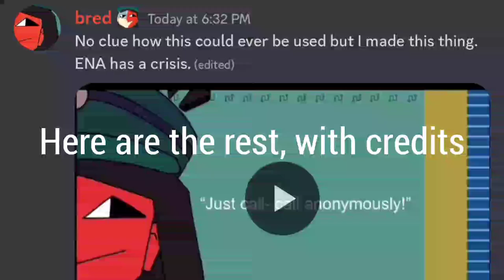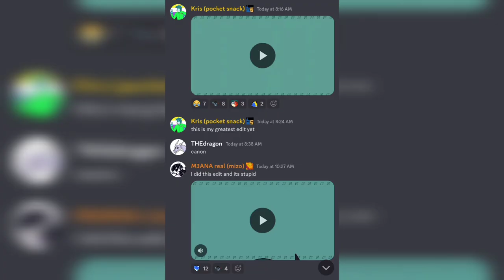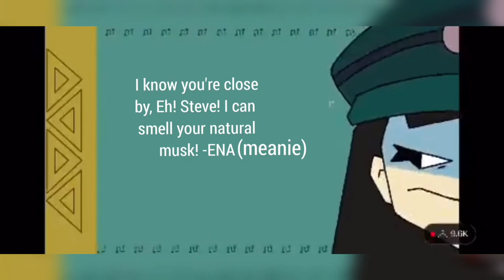ENA voice compilation (CENSORED)